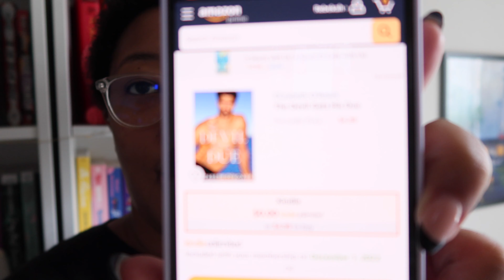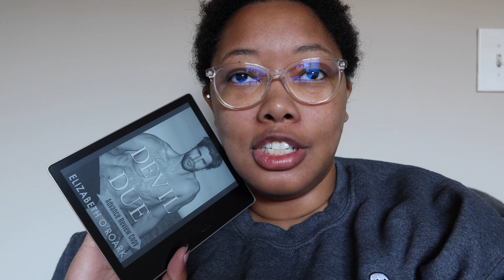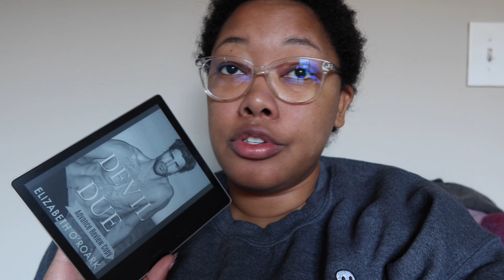The Devil Gets His Due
Amazon Pre-Order for The Devil Gets His Due